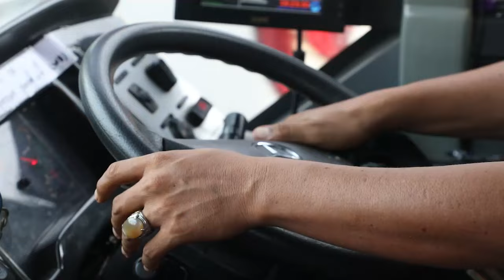TIM RED SPARK OTW PIKNIK KE TAMAN MINI